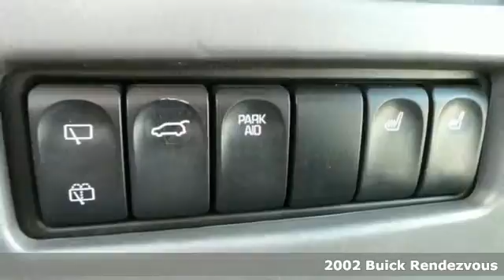2002 Buick Rendezvous Rochester Winona, MN FB149243 - SOLD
Year: 2002
Make: Buick
Model: Rendezvous
Engine: 3.4L V6 SFI
Transmission: 4-Speed Automatic
Color: Blue
Mileage: 153053
Stock #: FB149243

Tune-Ups
Transmission Service
Brake Service
Performance Parts
Factory Wheels

Address:
2980 HWY 14